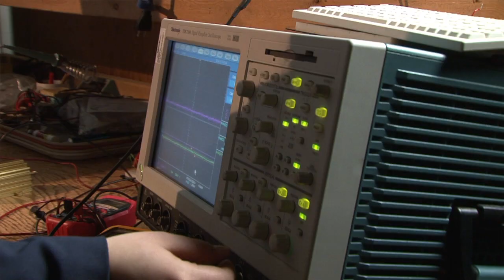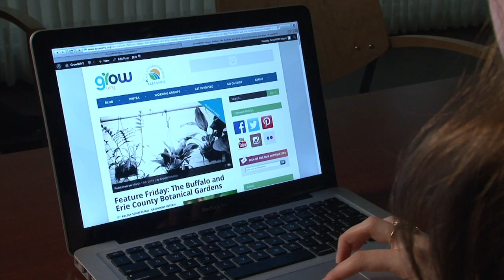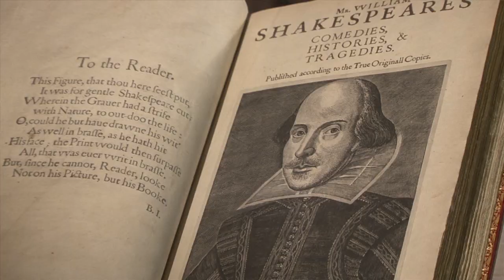Experience Your Education